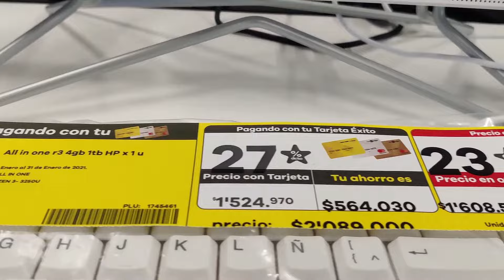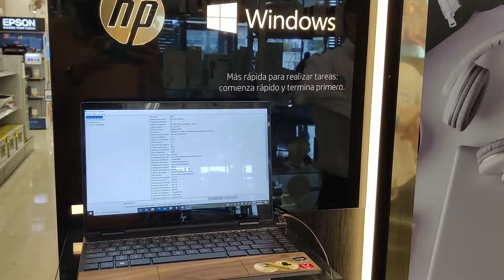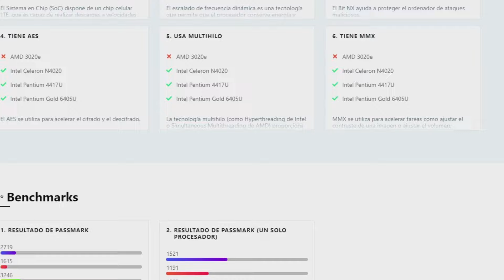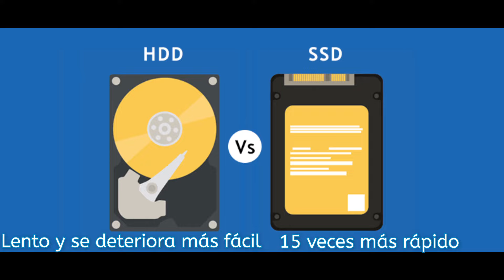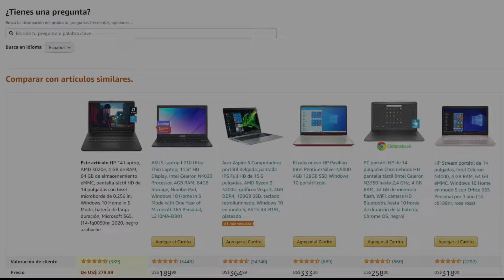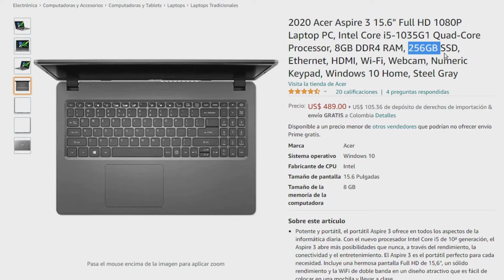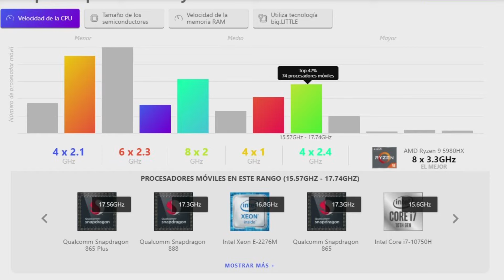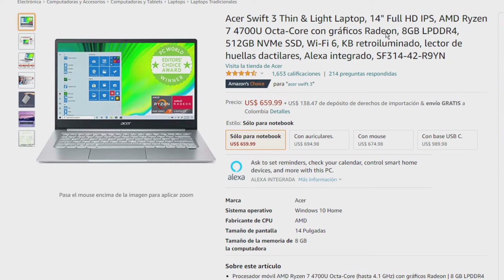👑Cómo Elegir un BUEN COMPUTADOR PORTÁTIL - Elegir el mejor Portátil para Estudiar y más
✅Elegir un buen computador portátil para estudiar o para hacer teletrabajo es todo un reto. APRENDE GRATIS COMO TOMAR UNA BUENA DECISIÓN.
✅00:00 Introducción
✅04:00 PORTÁTILES DE MENOS DE $300 DÓLARES (Gama baja) ideal para navegar en internet, tareas muy básicas y uso doméstico:
OFERTA 1
OFERTA 2
OFERTA 3
✅05:32 Procesadores gama baja
✅05:51 Memoria ram mínima en un portatil gama baja
✅06:14 ¿Disco duro mecánico o SSD?
✅08:47 Ejemplos de computadores de menos de $300 dólares

🔥10:02 PORTÁTILES DE ENTRE $300 Y $500 DÓLARES (Gama Media) ideales para estudiar, teletrabajo, y tareas básicas:
💥OFERTAS DE PORTÁTILES DE $300-$500 DÓLARES:
OFERTA 1
OFERTA 2
OFERTA 3
OFERTA 4
OFERTA 5
OFERTA 6
🔥10:27 Procesador ideal de un portatil para estudiar
🔥11:19 Memoria Ram de un portatil para estudiar (gama media)
🔥11:35 Almacenamiento SSD
🔥11:41 Ejemplos de portátiles para estudiar que puedes comprar

🥵12:50 PORTÁTILES DE ENTRE $500 y $750 DÓLARES (Gama Media -Alta) ideales para casi todo, edición de video, programación, diseño gráfico:
💥OFERTAS DE PORTÁTILES DE $500-$750 DÓLARES:
🥵13:40 Procesadores gama media - alta
🥵14:12 Memoria ram y SSD recomendados en esta gama
🥵14:43 Ejemplos de portátiles que puedes comprar gama media alta y gama alta en promoción.